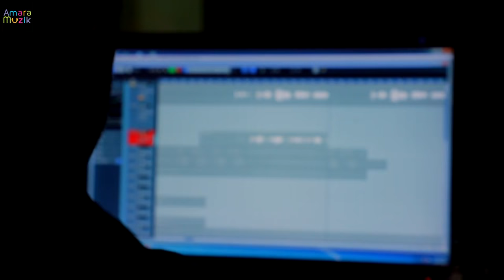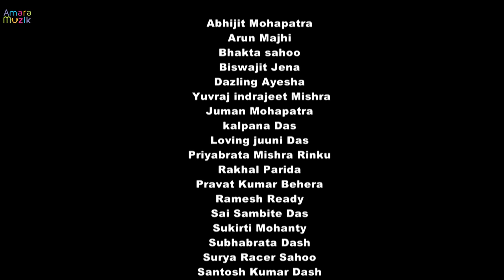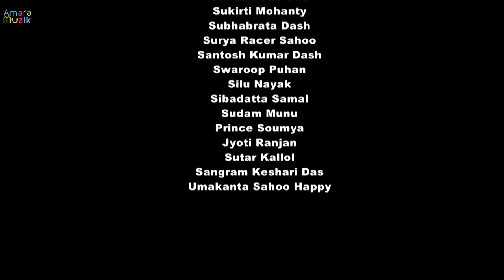Happy Birthday Bhaijaan | Studio Version | Anubhav Mohanty | Humane Sagar | Neel Mohapatra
Watch the Studio Version of Happy Birthday Bhaijaan an Odia Album. Anubhav Mohanty is one of the biggest stars of Ollywood and is often referred to as the Bhai of Ollywood!

Singer: Humane Sagar
Lyricist: Neel Mohapatra
Music Director: Neel Mohapatra

To set the song as your caller tune :
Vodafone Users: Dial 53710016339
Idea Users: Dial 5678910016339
Bsnl Users: SMS BT 10016339 to 56700